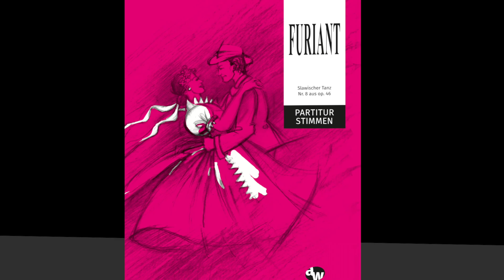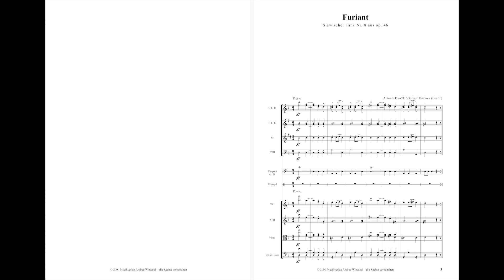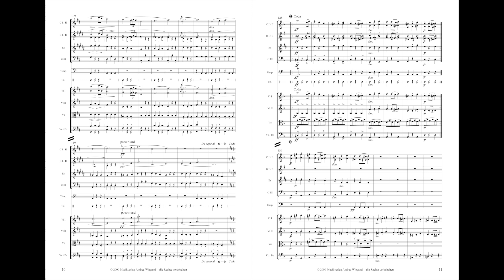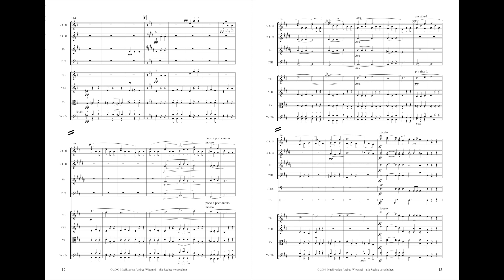Furiant - Antonín Dvořák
Dieser Furiant ist einer der bekanntesten und beliebtesten Tänze. Er fördert den Spaß am Wechsel von Zweier- und Dreiermetrum und sorgt so für rhythmische Abwechslung. Als Programmpunkt oder Zugabe eines Konzerts - der Erfolg ist Ihnen sicher!

Die vorliegende Bearbeitung berücksichtigt die Möglichkeiten von Schul- und Laienorchestern. Durch die Grundtonart d-Moll (gegenüber g-Moll des Originals) wird der Spielumfang der Streicher in der Regel auf die 1. Lage begrenzt. Nur die 1. Violine erfordert die 3. Lage. Den Violapart können durchwegs 3. Violinen übernehmen. Die Coda ist aus spieltechnischen Gründen leicht gekürzt. Der Streichersatz kann selbständig ausgeführt werden (die Stimmen sind bezeichnet). Ad libitum sind zusätzlich 6 verschiedene Bläser (C I / II, B I / II, Es / C III) sowie Pauke und Triangel vorgesehen.

Bearbeiter: Gerhard Buchner